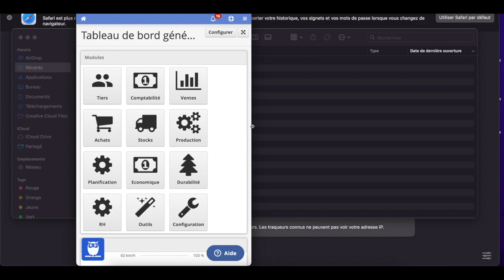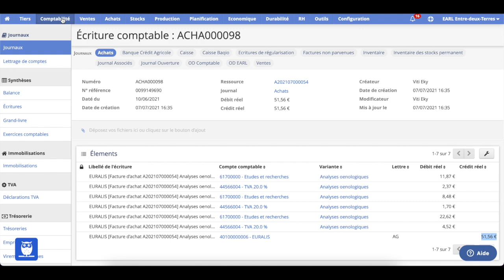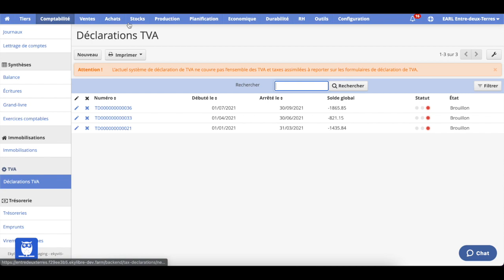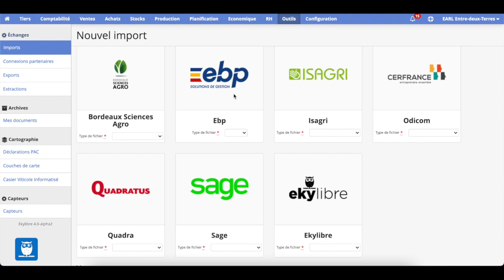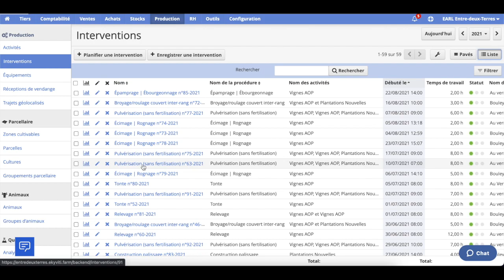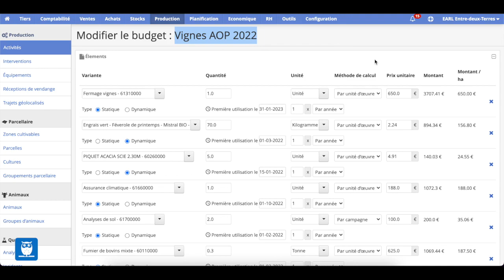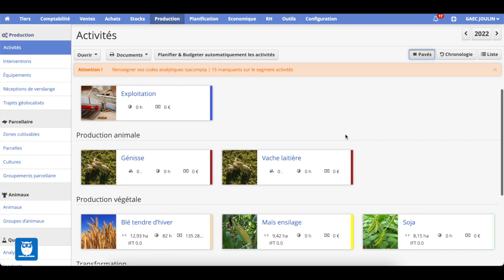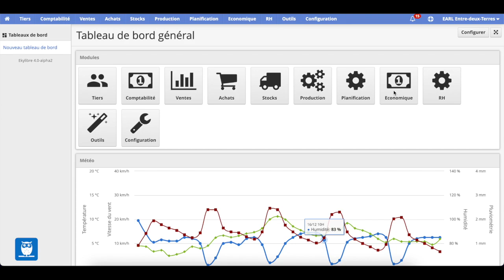Démo Ekyagri Ekyviti Performance